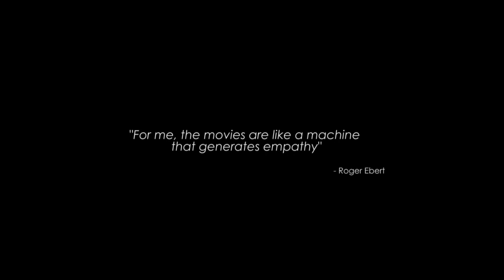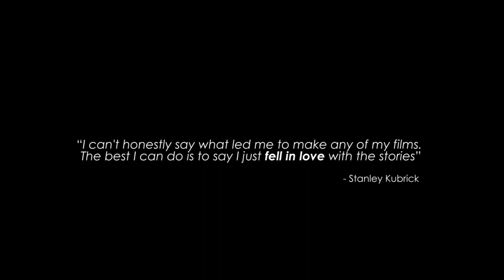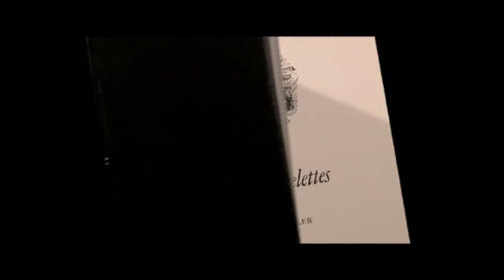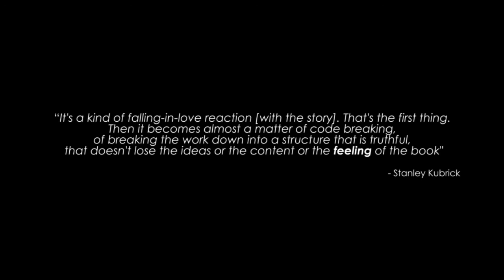EYES WIDE SHUT - Analysis - The Final Step is Through the Heart (3)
Kubrick developed movies from his heart. Kubrick, therefore, used movies as a channel to the heart. Eyes Wide Shut, Kubrick's final picture, most obviously is about bringing home a feeling.

I guess, Kubrick eventually was after a feeling.